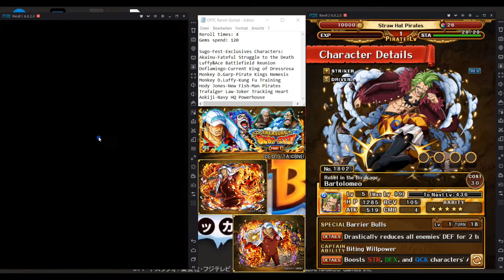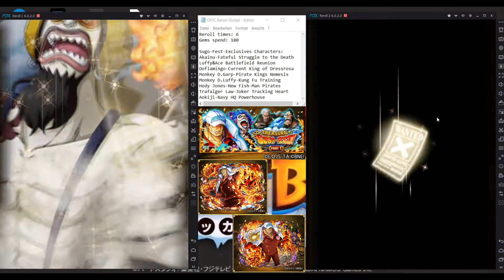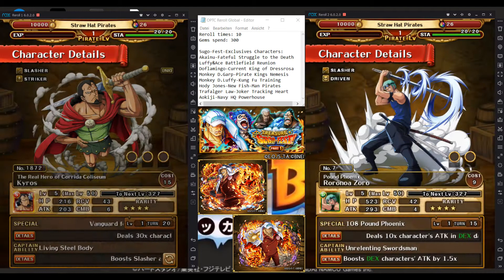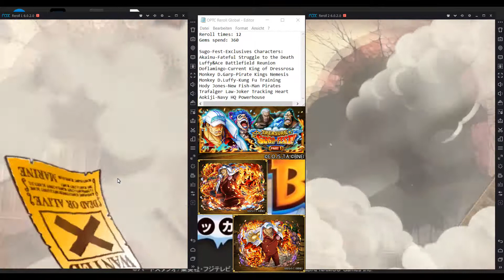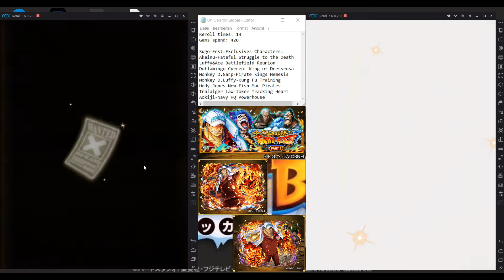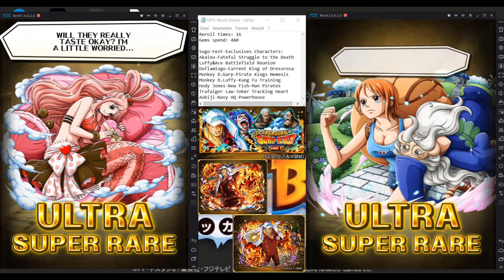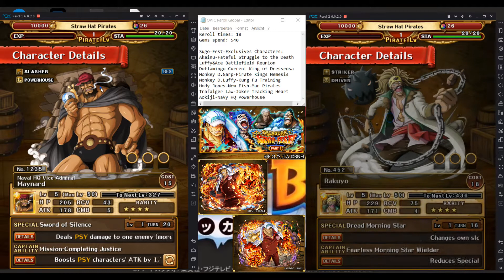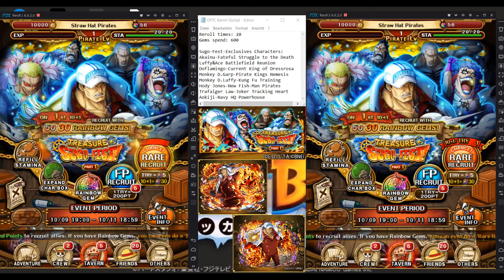[OPTC] 600 GEMS TM Sugofest Summons (Reroll) | Akainu V2 | One Piece Treasure Cruise